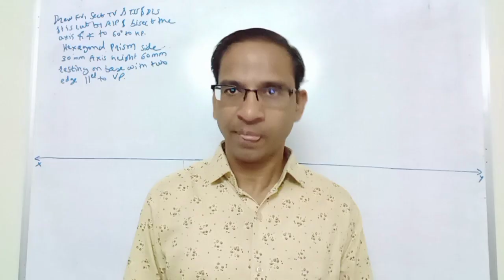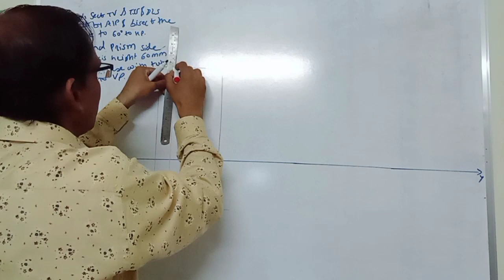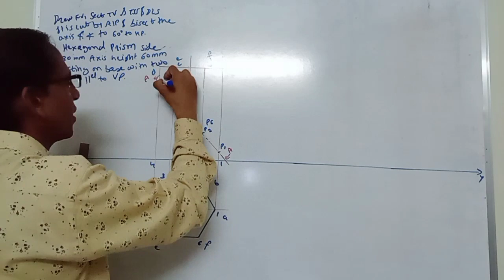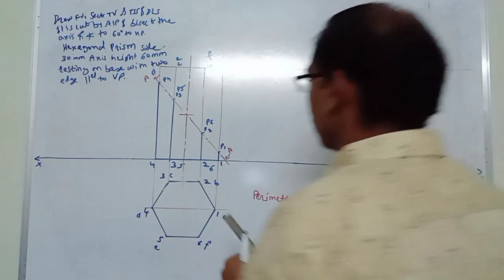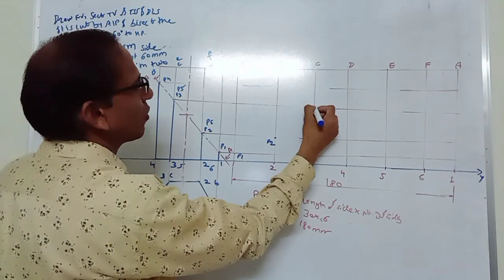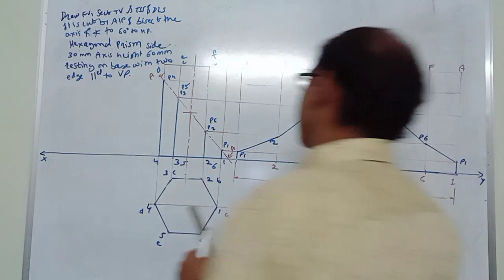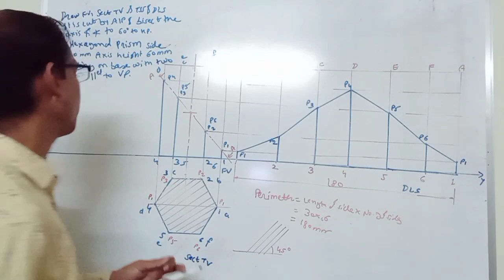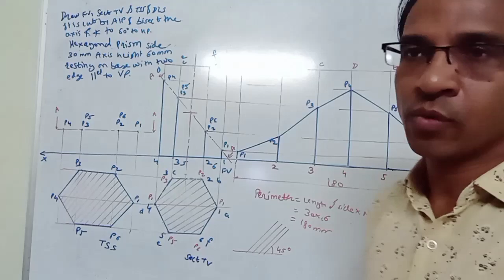Sections of Solids and DLS: Hexagonal Prism resting on HP, FV, Sect. TV, DLS Problem 9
Sections of Solids and DLS: Hexagonal Prism resting on HP, FV, Sect. TV, DLS Problem 9 contains the problem on Hexagonal Pyramid.  Video also contains information about Sections of Solids and DLS topic of subject Engineering Graphics for BE, B.TECH, Polytechnic courses of various colleges and Universities. Basic ideas about the inclination of Solids with the H.P. and V.P. and Practical Knowledge about resting positions of Solids  on Horizontal Plane (H.P.) and Vertical Plane (V.P.) in Stage 1 and Stage 2 and its Views (Front View and Top View).